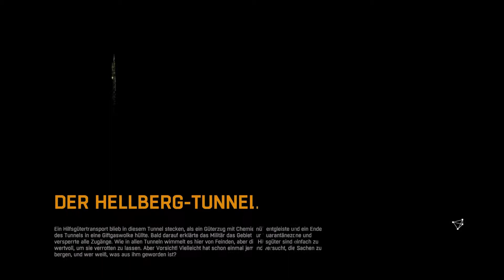Let´s Play Dying Light German Uncut HD Part 15 Hellberg Tunnel